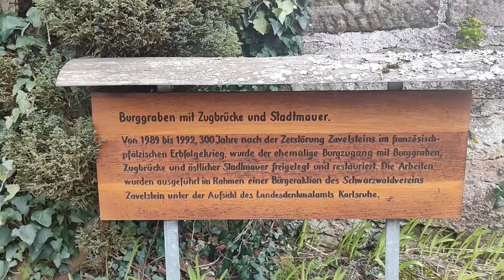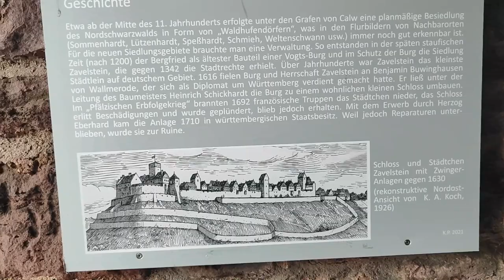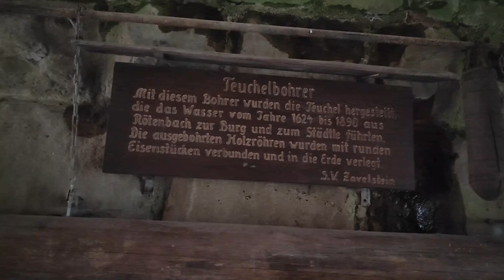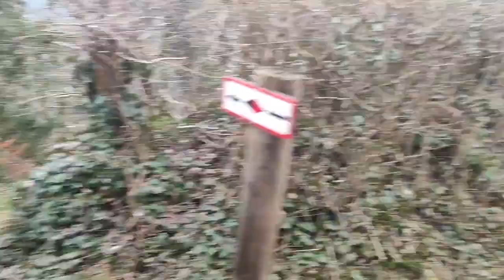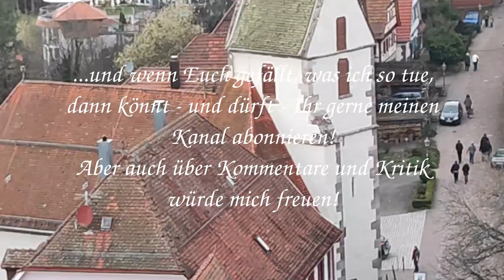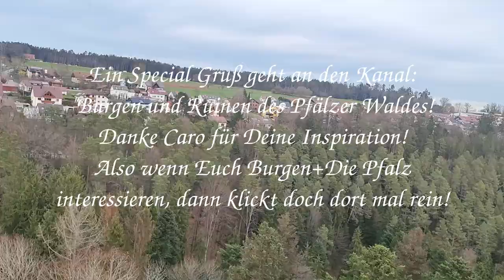Burgruine Zovelstein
Hier besuchen wir die Burgruine Zovelstein - wenngleich nicht mehr allzuviel erhalten ist, so hat diese doch eine interessante Geschichte!
Sie befindet sich im Nachbarort von Bad Teinach, woher auch das berühmte Tafelwasser stammt!
Geht mit uns auf Erkundungstour!